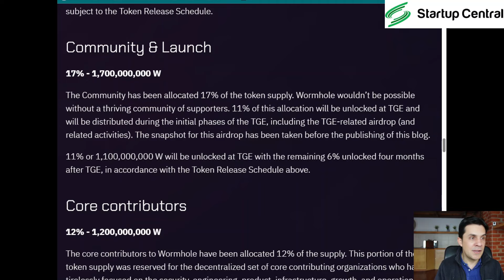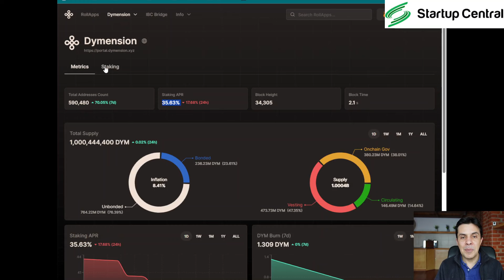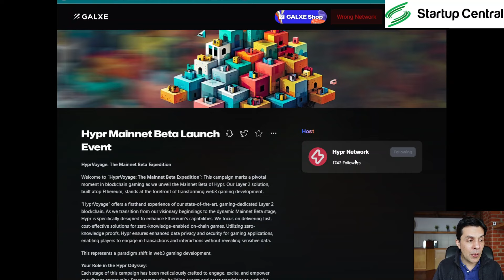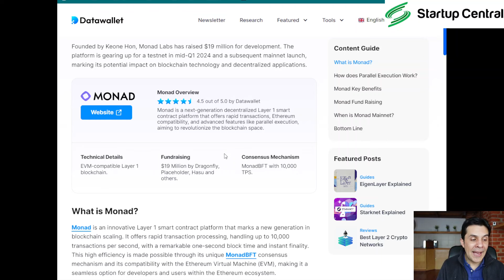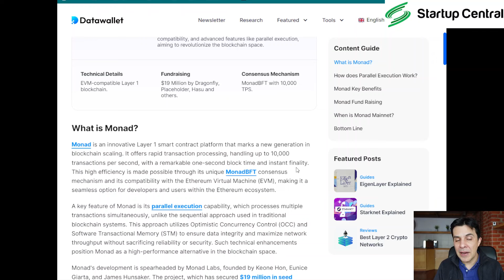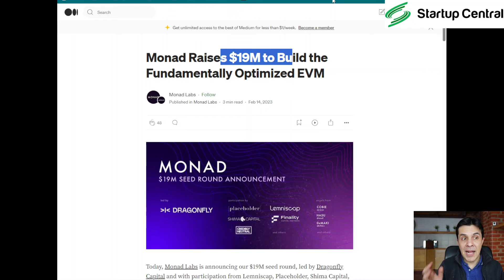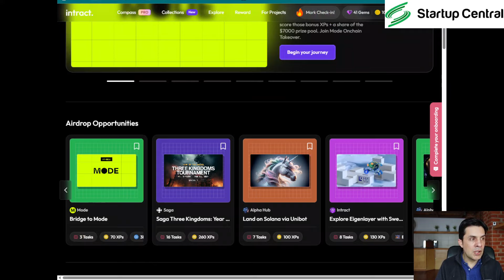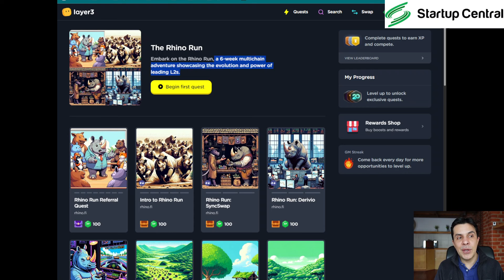AIRDROP NEWS | Wormhole, $DYM, Hyper, Rhino, Monad and more!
In this video we discuss important matters about either qualifying for crypto airdrops, about claiming tokens, or about how to use your aidrops to qualify for more airdrops!

CHAPTERS:
00:00 Airdrop News, including snapshots, upcoming drops, etc.
00:40 Wormhole Snapshot qualifying people for Airdrop
03:47 Airdropped $DYM tokens: How to use them to get more Airdrops
06:55 Hypr Network Airdrop qualifying quest page
08:45 Monad L1 Blockchain Airdrop news
11:06 Rhino Finance airdrop news.
12:25 Mode L2 Blockchain airdrop news and tips!
14:30 How much can we expect out of the Wormhole Airdrop?